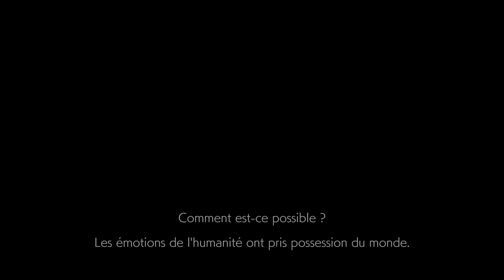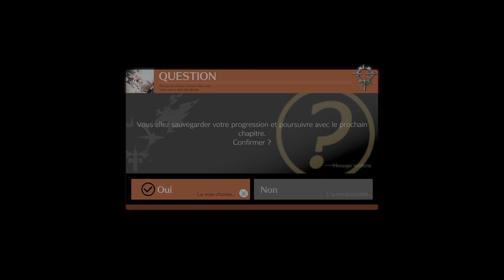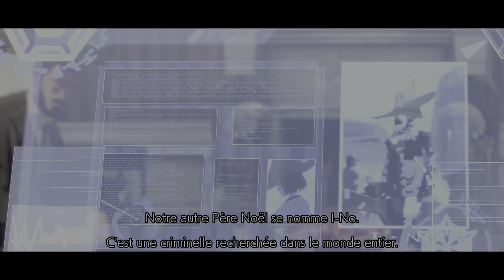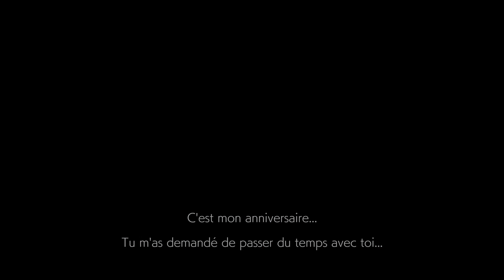Guilty Gear -Strive-PS5 HISTOIRE PART 1